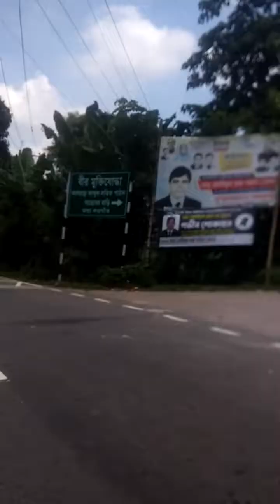Chadpur road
Came here and enjoy it.